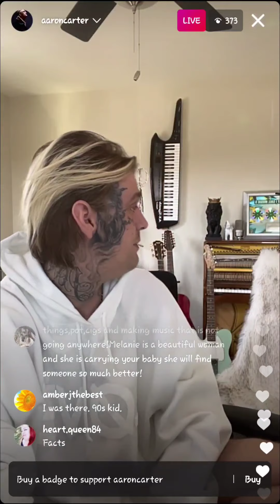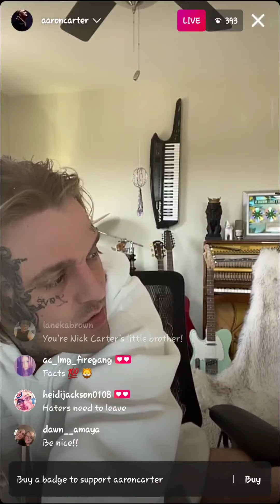AARON CARTER HAS SOME WORDS ABOUT THE BREAK UP THIS A.M. ALSO FINGER CHECK